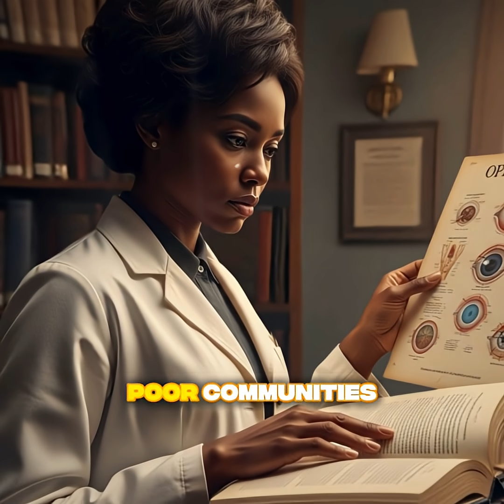Dr. Patricia Bath Biography | The Woman Who Gave Sight to Millions | Inspiring Story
Did you know that a Black woman invented a device that helped millions of people see again? 👁️✨

This is the incredible story of Dr. Patricia Bath Biography — a pioneering doctor, inventor, and trailblazer. Born in Harlem in 1942, Patricia Bath dreamed of becoming a doctor at a time when women and African-Americans faced endless barriers in medicine.

In this Dr. Patricia Bath Biography, you’ll discover:
👩‍⚕️ Her journey to becoming an ophthalmologist against all odds
⚡ The invention of the Laserphaco Probe in 1986 that revolutionized cataract surgery
🌍 Why blindness rates were higher in poor communities and how she fought to change that
🏆 How Dr. Patricia Bath became the first Black woman to receive a U.S. medical patent
✨ Her legacy in restoring sight and giving hope to millions

This Dr. Patricia Bath Biography proves that innovation and determination can change the world.